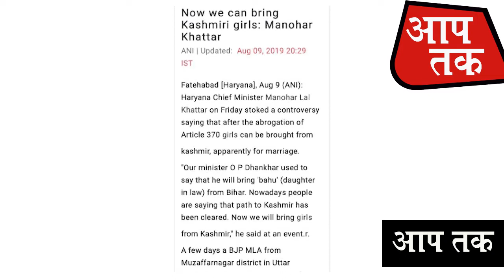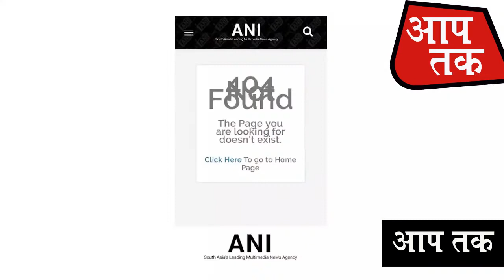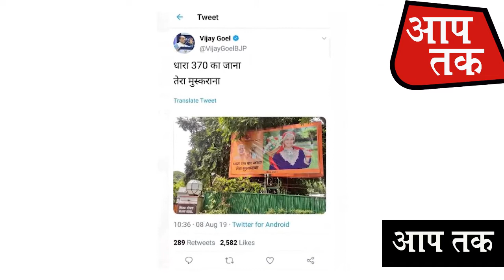कश्मीरी लड़कियों का अपमान करना बंद करें बीजेपी सरकार अभिसार शर्मा रिपोर्ट || Aap Tak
Har Khabar Aap Tak Hindi Me,